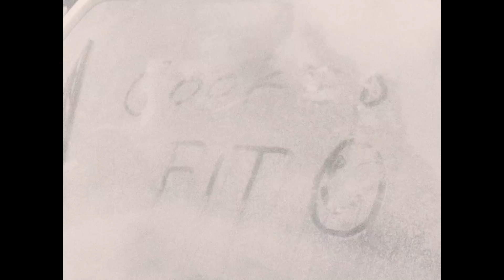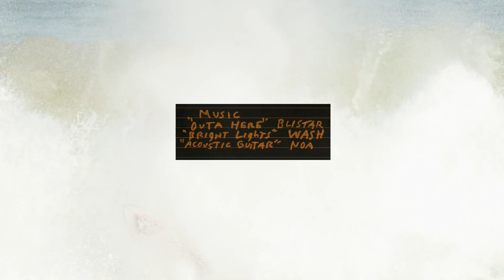Noa Deane Stars in 'Cooked' Fit' | Volcom Surf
Cooked fit is the second b roll from an upcoming full length project from Noa Deane. The term Cooked Fit is used when driving up and down the coast like a headless chook, when your feeling roasted, but as long as the waves cooking, the lads are not stopping!

Filmed & Edited by Mikey Mallalieu

Additional filming:
James Kates
Dave Fox
Malachi Urquhart